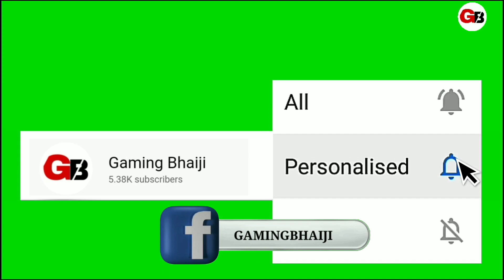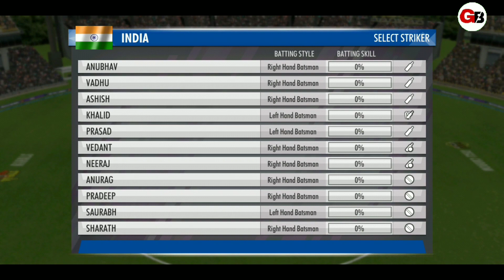Wcc3 Features Which You Want Part- 2 / wcc3 new update / wcc3 carrer mode / wcc3 test match / wcc3